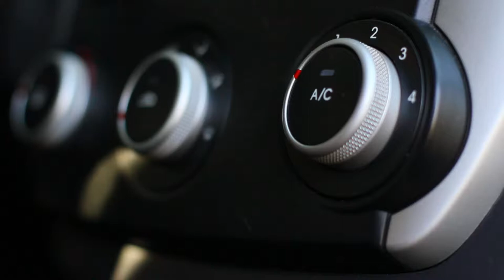Perfect Road-Trip accessory | Candy Cane Travel pillow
The Candy Cane is a perfect companion in your car, it will inflate instantly with your A/C vent in a snap and provide amazing support wherever you choose to put your head. It is an ideal road trip accessory.

The Candy Cane travel pillow is above all else supremely comfortable. It is able to inflate in a second and you can manipulate the softness by rolling the top up or down without inflating or deflating the pillow.